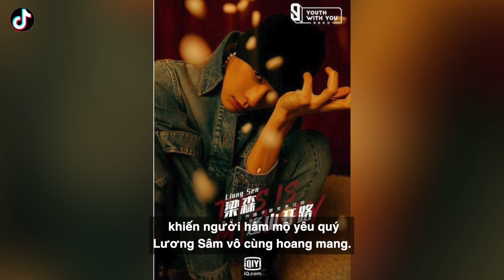Lương Sâm - Nam thần “đầu trọc” khiến Lisa mê đắm trong Thanh xuân có bạn 3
Lương Sâm là thí sinh đang thu hút nhiều sự chú ý ở chương trình tuyển chọn nhóm nhạc nam Thanh xuân có bạn 3. Lương Sâm được khen ngợi bởi vẻ ngoài cuốn hút và khác biệt.